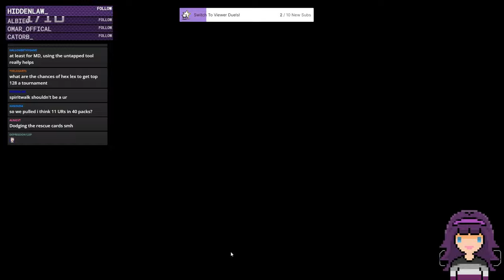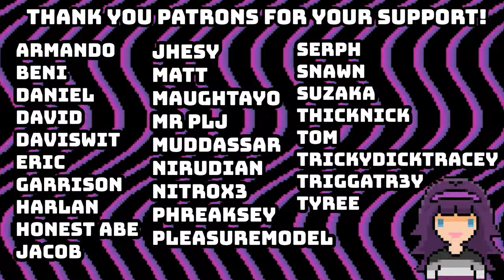I DIDN'T PULL ANY Rescue-Ace Cards... MY CRAFTS THOUGH...